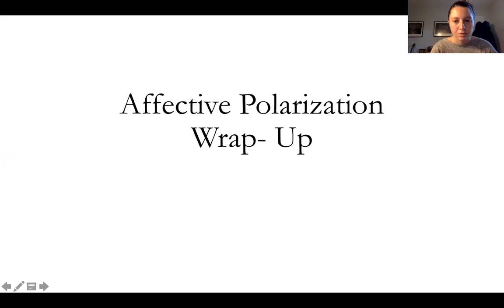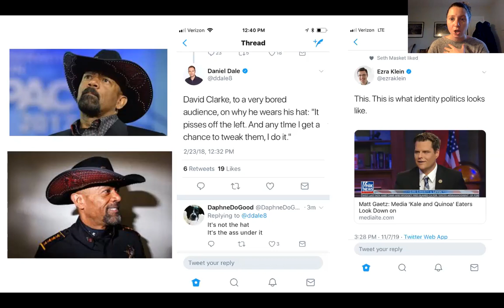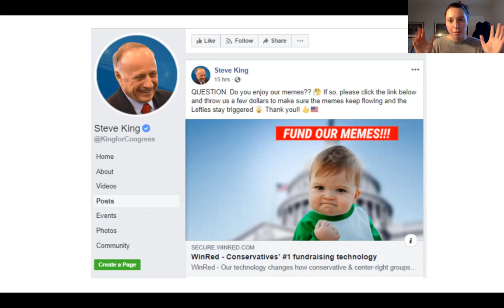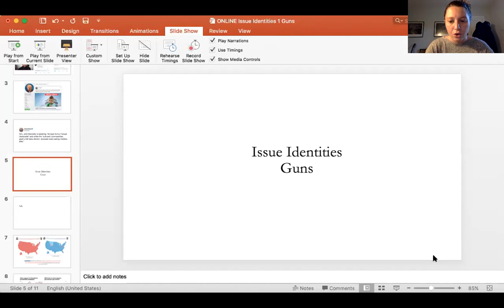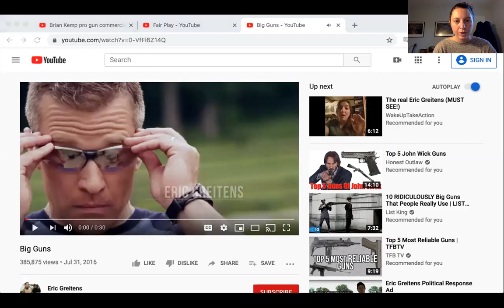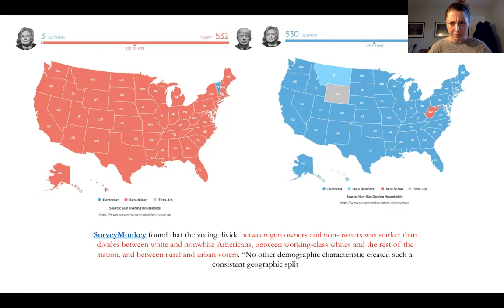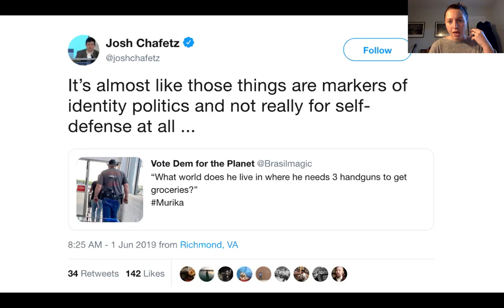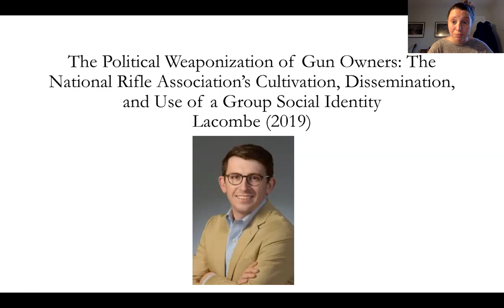Gun Identities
Identity politics with issues